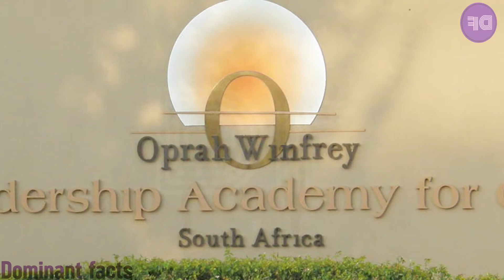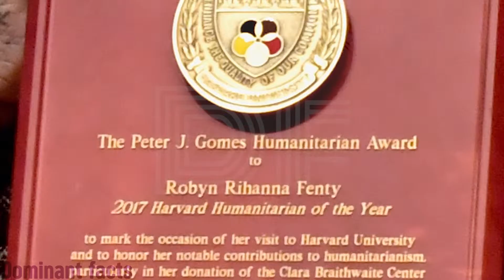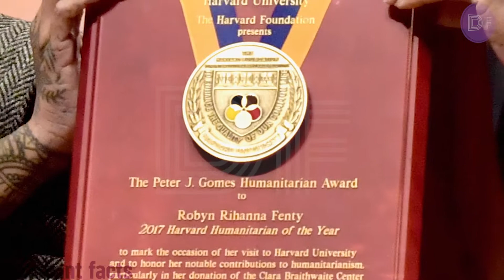TOP 5 MOST CHARITABLE CELEBRITIES IN THE WORLD | URDU | HINDI | DOMINANT FACTS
THIS VIDEO IS ABOUT WORLD'S TOP 5 RICHEST CHARITABLE  CELEBRITIES OF THE WORLD

IF YOU ARE INTERESTED IN ANY OTHER TOPICS THEN LET US KNOW IN THE IN THE COMMENT SECTION

AND IF YOU LIKE THIS VIDEO, MAKE SURE YOU SHARE IT